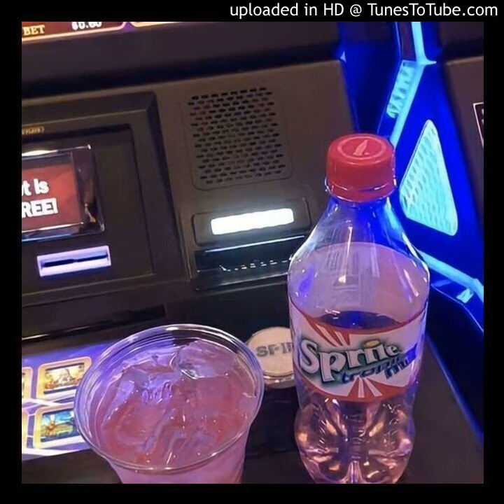Sofaygo ~ Its Over (Alt Intro + Slowed n Reverb)